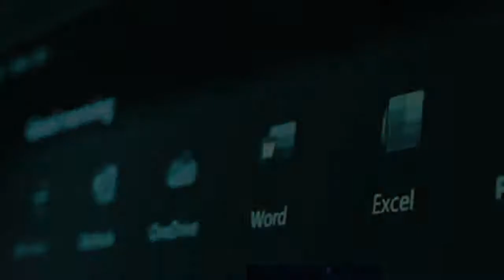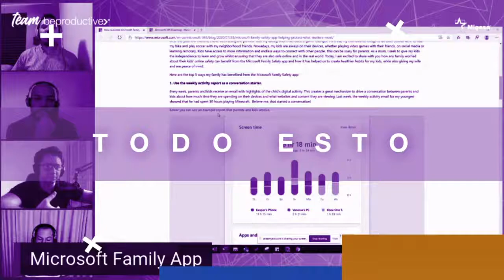Ismael Santamaría cuenta acerca de Microsoft EndPoint Manager y protección de identidad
Nuestro Webinar completo: Ransomware, protección en Windows y en la empresa